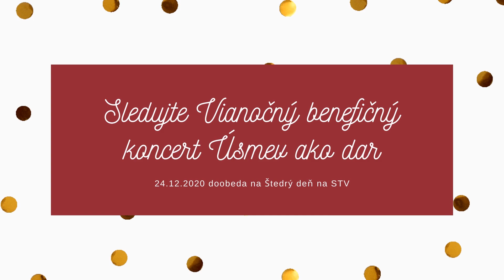Chris Ellys s prekvapením vo videu vás pozýva do svojich obývačiek dňa 24.12.2020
Sledujte náš Vianočný benefičný koncert na Štedrý deň 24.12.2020 doobeda na STV. Teším sa na Vás :)